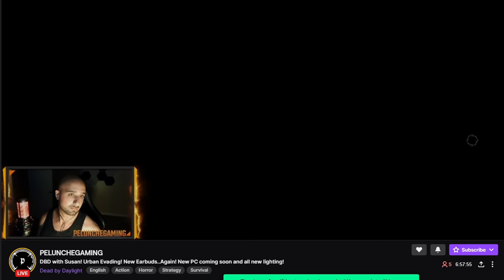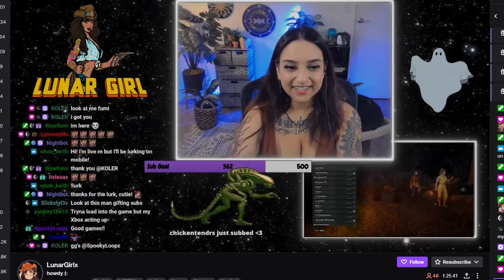SCARING TWITCH STREAMERS W/ GHOSTFACE | Dead By Daylight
In this video I wanted to scare Dead By Daylight Twitch streamers as Ghostface!!!
The new DBD Halloween event is  here and Michael Myers isn't the only killer to give out jump scares!

Go support these amazing Twitch streamers here!!!

SATURDAY - TUESDAY (4PM PST - 12AM PST)